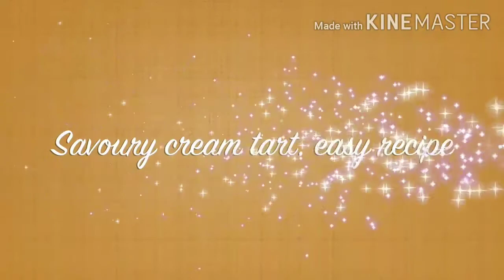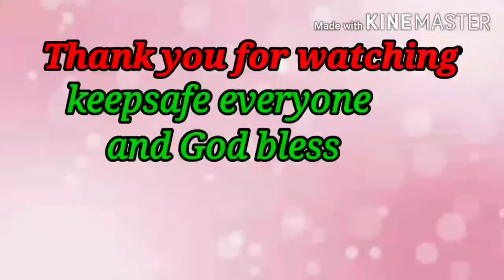savoury cream tart